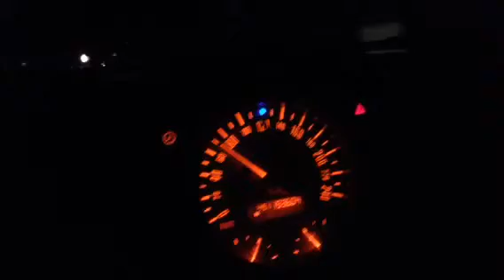Am Schluss kommt ein entscheidender Fahrfehler